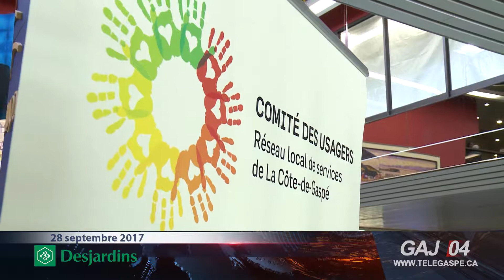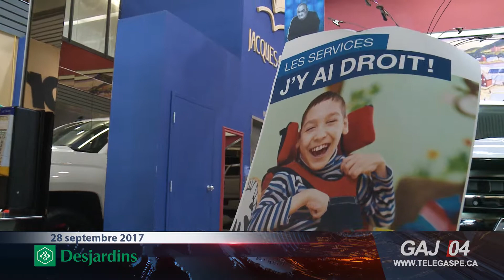Le comité des usagers en santé vous informe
Le Comité des usagers a pour mission d'informer les patients de leurs droits lorsqu'ils entrent dans le système de santé. Et leurs interventions sont écoutées par le CISSS de la Gaspésie. Le président, Gilles Brossard, présente l'organisme à Nelson Sergerie.